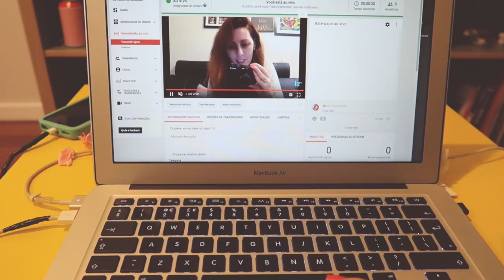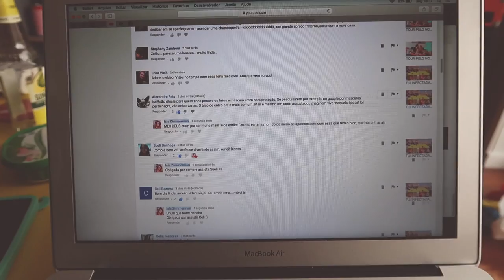DIA DE ISIS - 27 ANINHOS!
Como sempre compartilho meus momentos mais especiais aqui vocês, não poderia deixar de compartilhar minha pequena festinha de aniversário :)